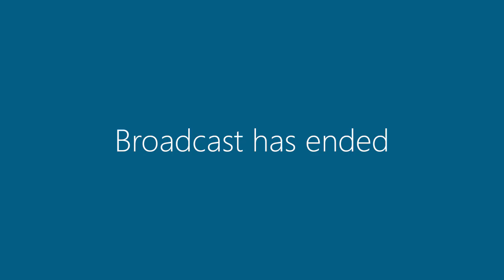10 November 2020 | Council Meeting